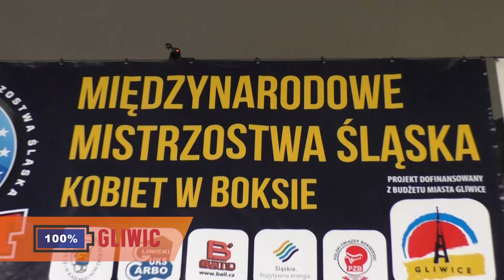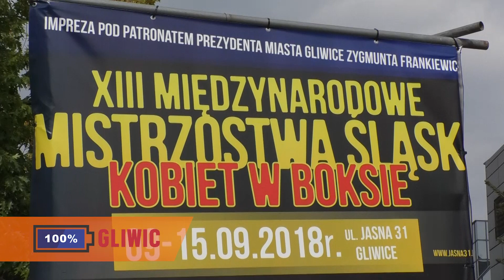Mistrzostwa Kobiet w Boksie